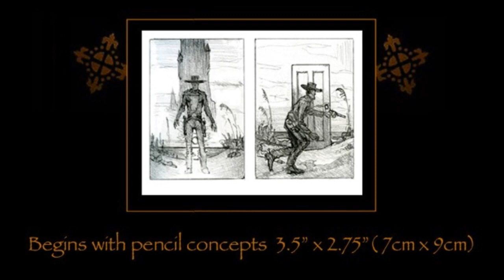Making the Gunslinger of the Eld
Process Don Maitz used for oil painting the Gunslinger, from novel by Stephen King.